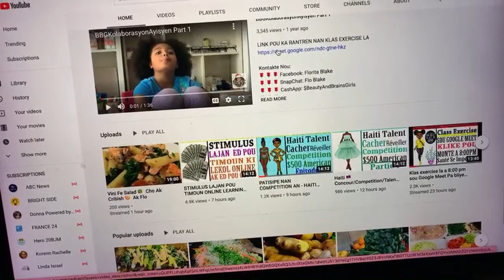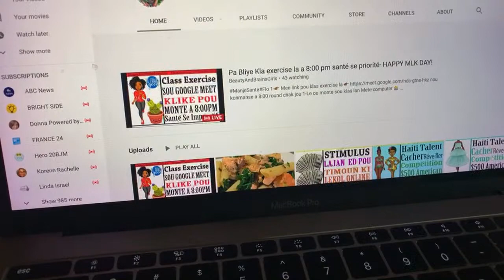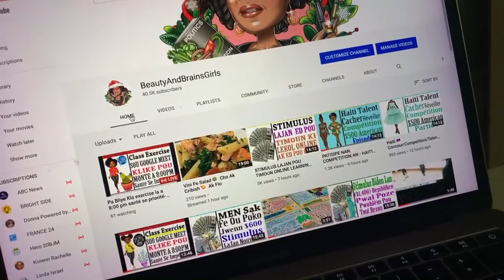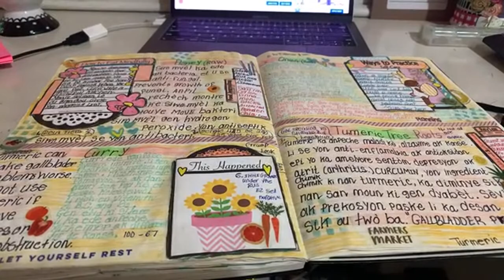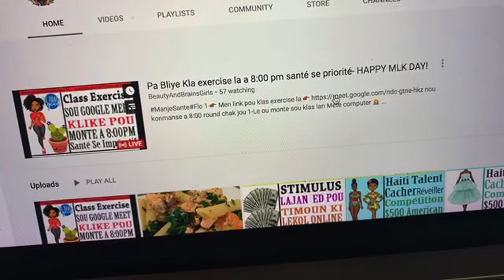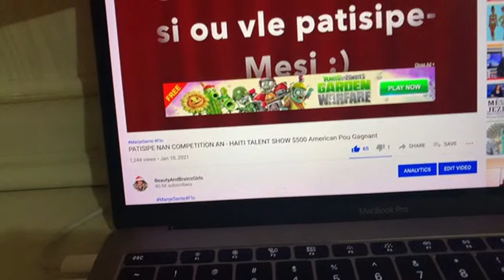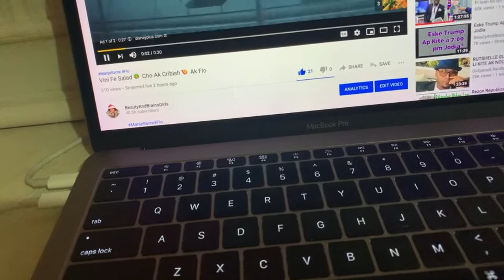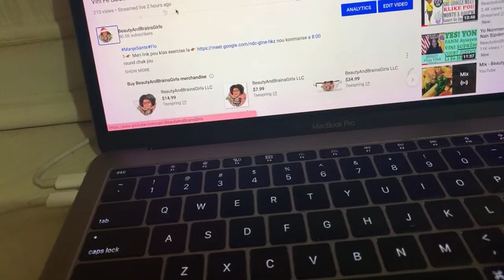Pa Bliye Kla exercise la a 8:00 pm santé se priorité- HAPPY MLK DAY!